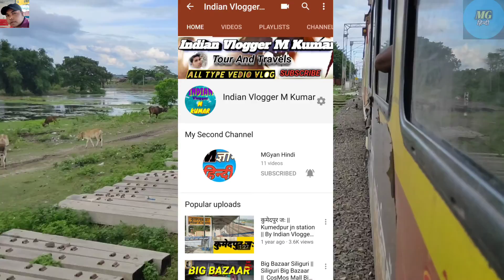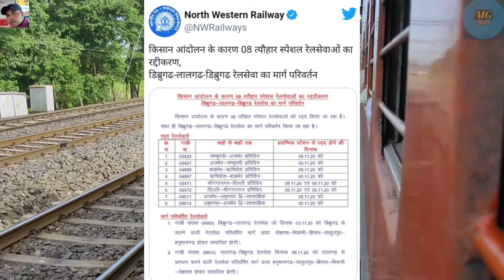Rail News Latest Update || किसान आंदोलन के कारण कुछ Train को Cancel और रूट को बदल दिया गया हैं?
Hello
MGyanHindi Rail News Latest Update Train Covid-19#Special#Dibrugarh#Lalgarh#Avadh#Asam#Express#Indian#Railways